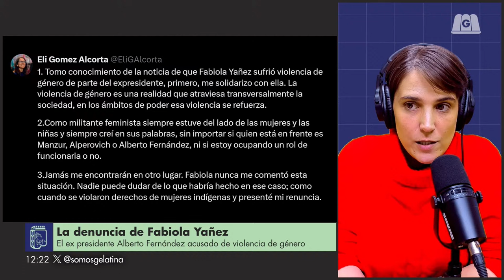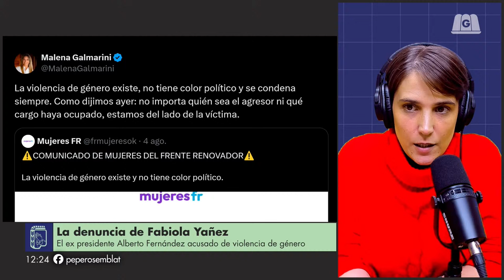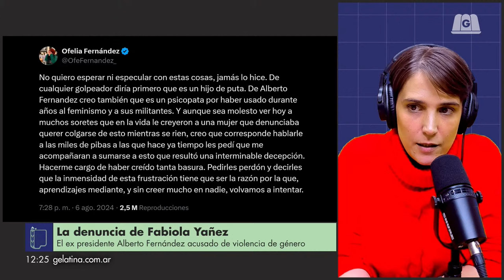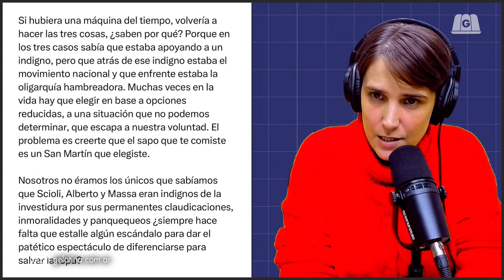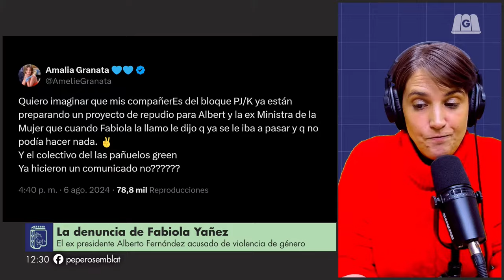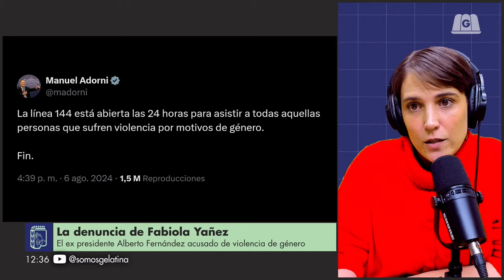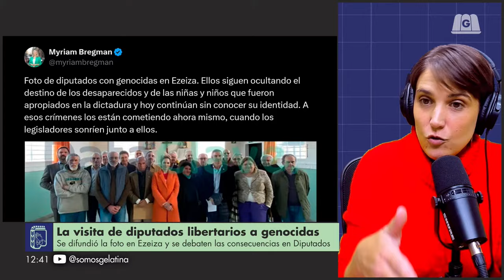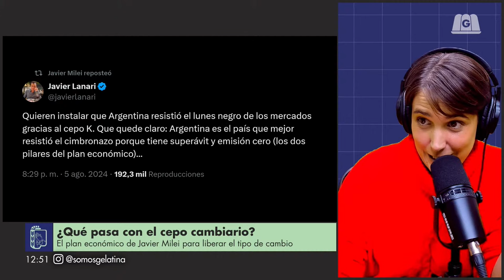ALBERTO FERNÁNDEZ DENUNCIADO POR VIOLENCIA DE GÉNERO | ELIJO CREER #240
🙏🏼 Elijo Creer con Flor Halfon